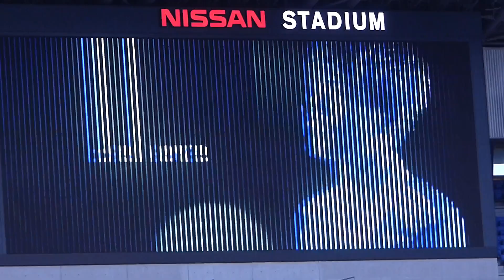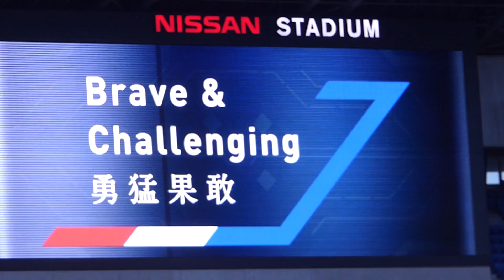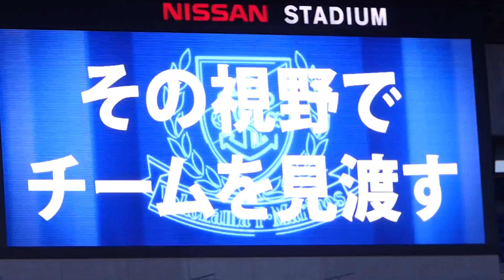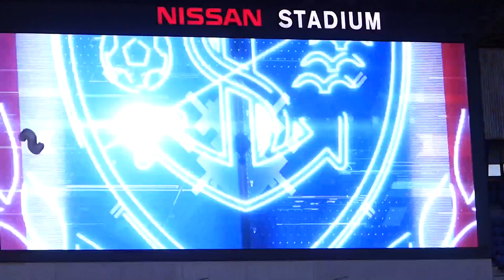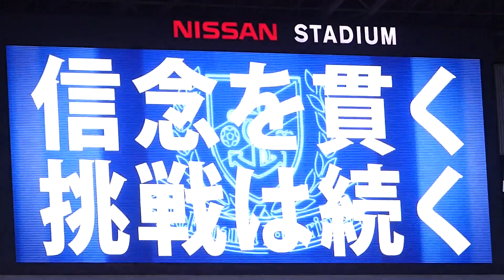2020 J1 第14節 横浜F・マリノス vs 川崎フロンターレ - マリノス STARTING LINE UP